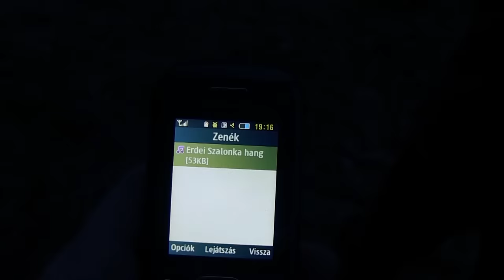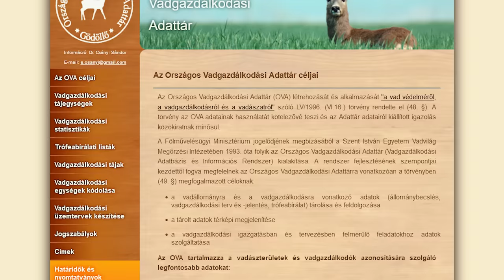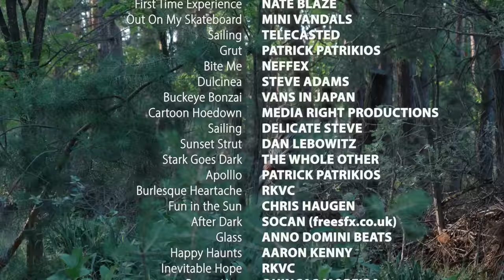Vadkaland (18.rész) - ARANYSAKÁL POPULÁCIÓ NÖVEKEDÉSÉNEK VESZÉLYE MAGYARORSZÁGON